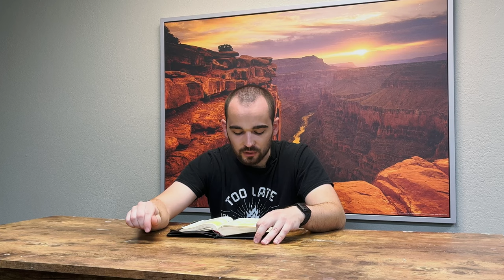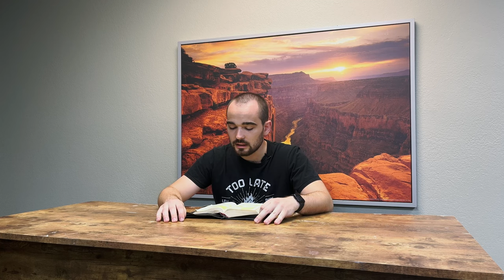DZW, Ep. 164: Matthäus Kap. 10 – Vers für Vers (Apostel, Evangelisation, Trübsal, Juden)